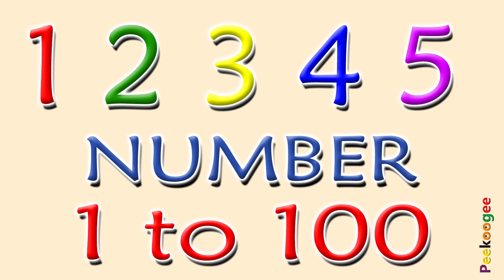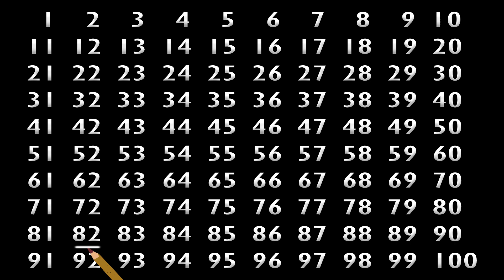1 to 100 Number | 12345 | Kids edu | Kid Song | Ginti | One two three | Ek do teen | Child education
1 to 100 Number | 12345 | Kids edu | Kid Song | Ginti | One two three | Ek do teen | Child education

act 1976 allowance is made for fairs use for purposes ।
such as critical comments from news reporting scholars and